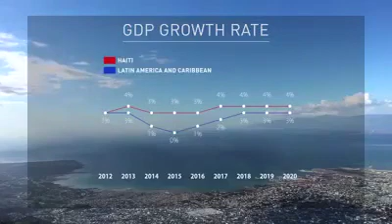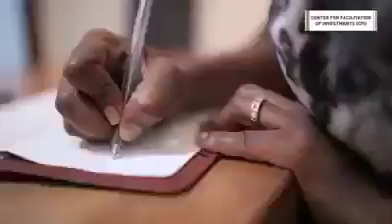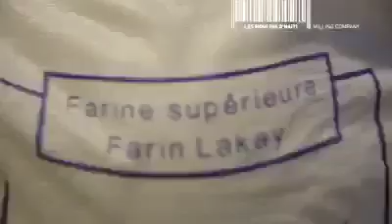MADE IN HAITI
A short video produced by CFI supported by IDB looking at business opportunities in Haiti.
Shared by Wilford Marous at the 3rd European Diaspora Trade or Aid event in London organised by FEDHE, Haitian Chamber of Commerce in Great Britain and Haiti Embassy in London.